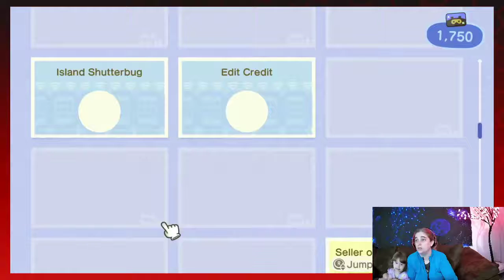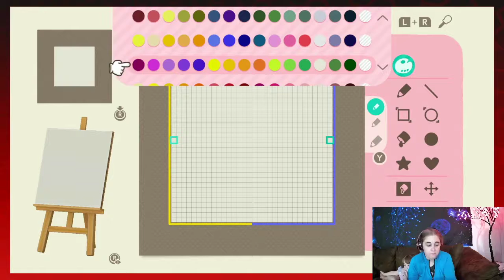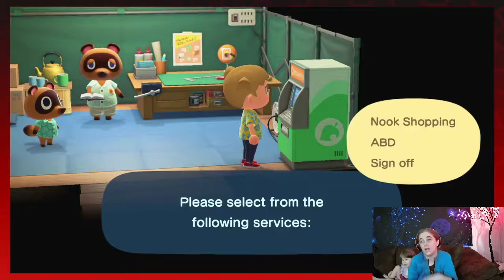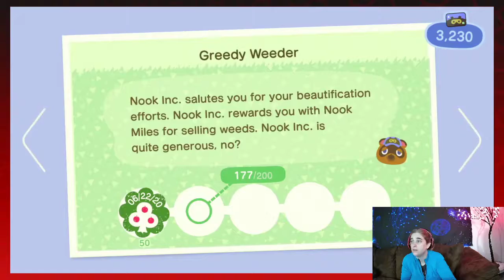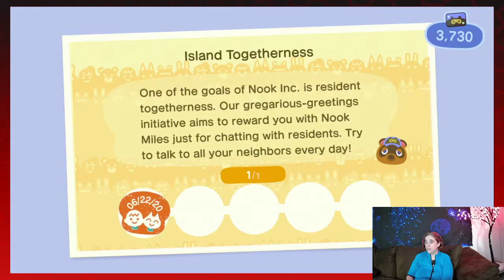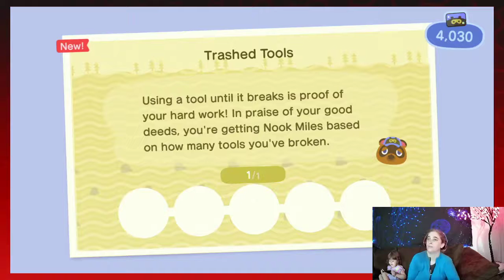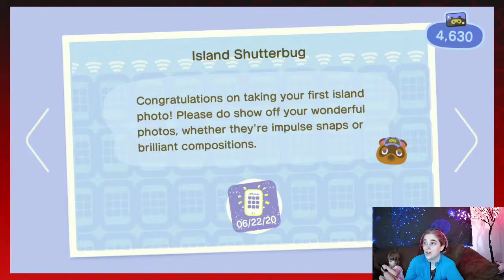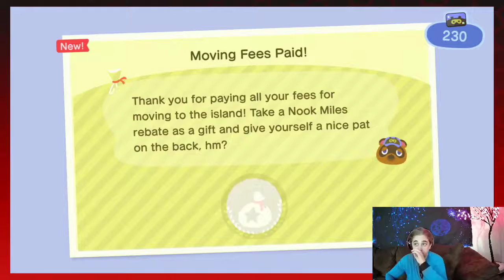Rebuilding my Animal Crossing: New Horizons island from scratch on Nintendo Switch (Part 2)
MLSwitchGal plays Animal Crossing: New Horizons!

Coffee and Animal Crossing, what better way to start the day! In this video I continue the task of completely rebuilding my island. It's a lot of work starting from the beginning again, but so much fun at the same time.